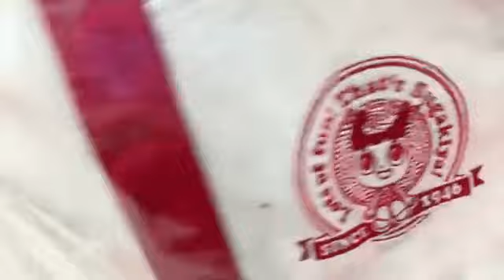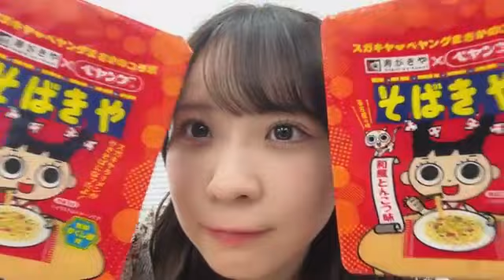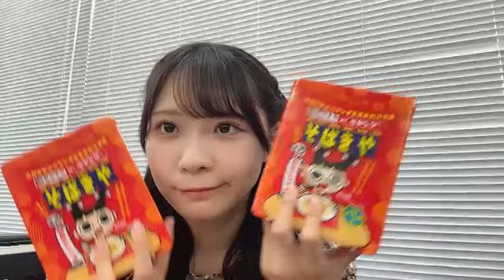2024年06月27日13時40分39秒 浅井 裕華（SKE48 チームE）YUKA ASAI